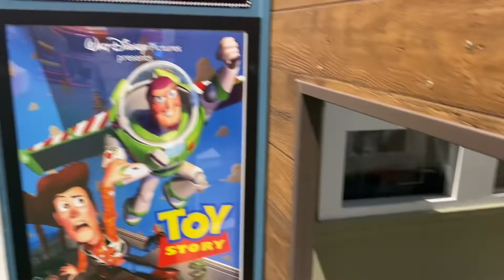Imagine That in Montclair VA